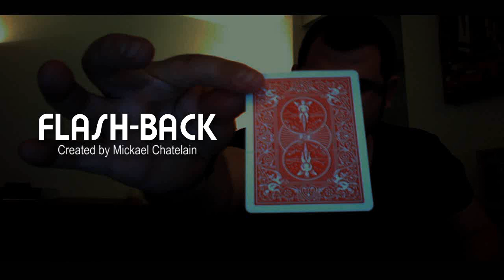Flash-Back by Mickael Chatelain